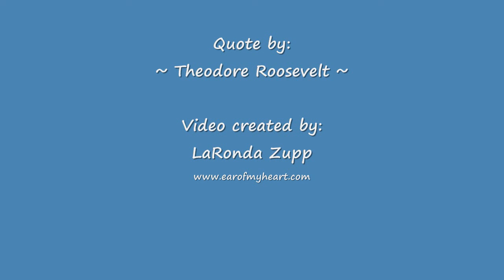Courage To Lead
In honor of Deaf Californians and Deaf Leaders around the world.